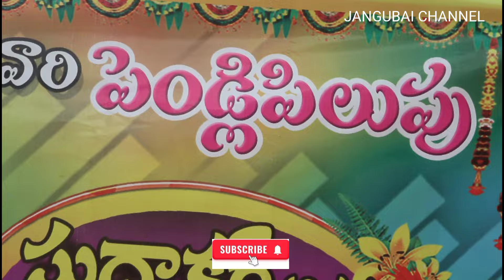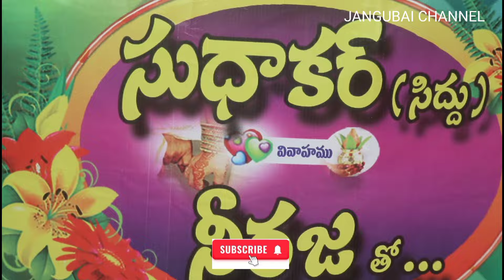ULING JAVA NOVRIN JANOSHA SIYVAL